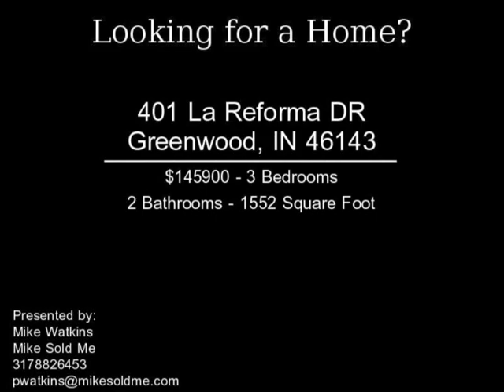401 La Reforma DR Greenwood IN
Custom ready to move in 3 bedroom, 2 full bath ranch on a beautifull corner lot with mature trees and great curb appeal. Home is in excellant condition and shows well. Impressive family room with vaulted ceilings. Kitchen/Dining area very open with newer vinyl flooring. You can enjoy the view of the golf course from the deck/gazebo. New furnace and roof. Convenient location to shopping, hospital and I-65. All appliances to stay including washer and dryer but not warranted.